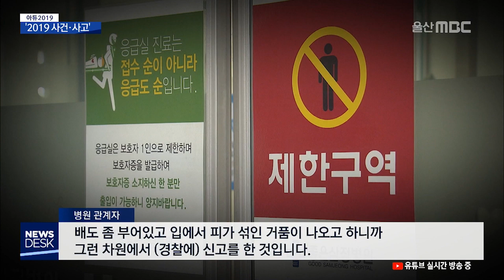[아듀 2019] 선박 화재·교통사고..긴박했던 2019년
다사다난했던 올 한 해를 정리하는 연속 기획,
오늘은 대형 사건 사고를 통해 긴박했던
2019년 울산을 돌아봅니다.